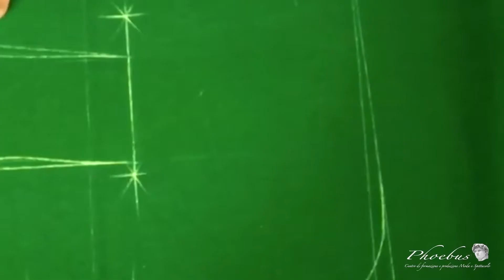Vivere i talenti Marco Lo Russo in arte Rouge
un programma condotto da Serena Derea Squanquerillo